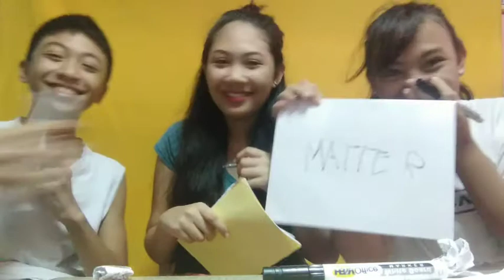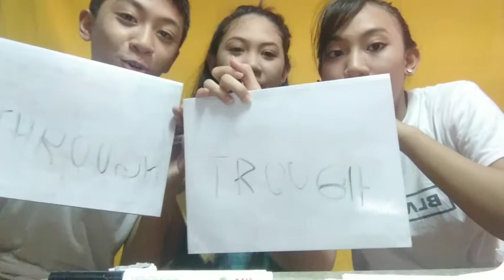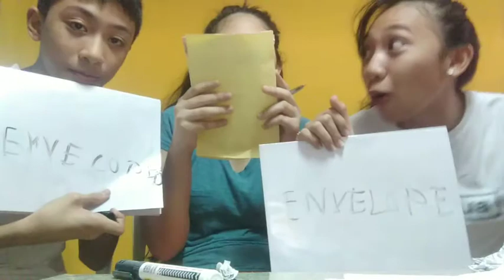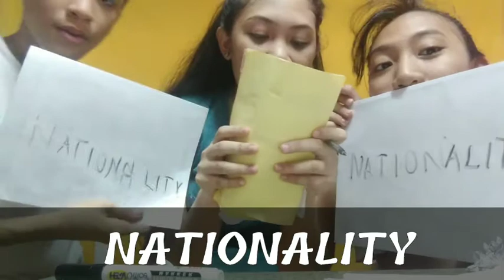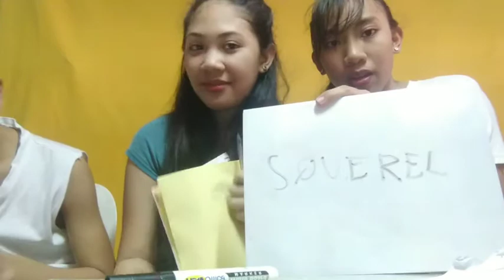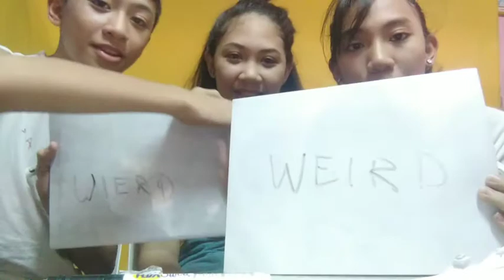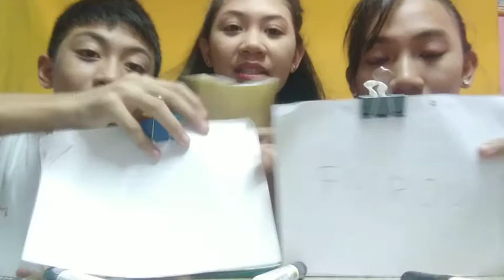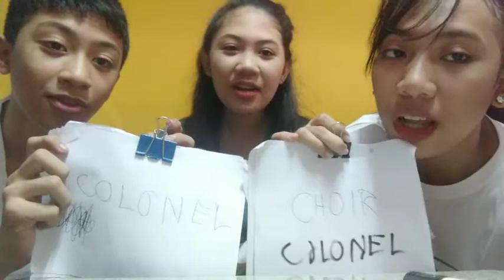SPELLING BEE ft. HARINA | VLOG#5 | Liera & Lexie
We are siblings duo who shares on everything we had in life specially if it's happiness.

Social Media Accounts:
(follow us)
Facebook: Antoinette Liera Barros DeAsis